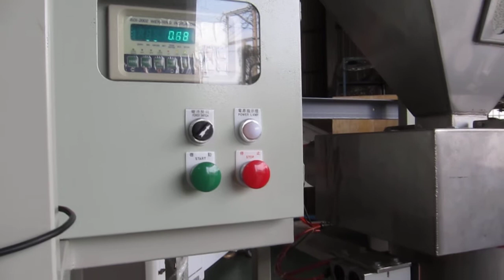Pulian International Enterprise Co.,Ltd.第3套包裝機